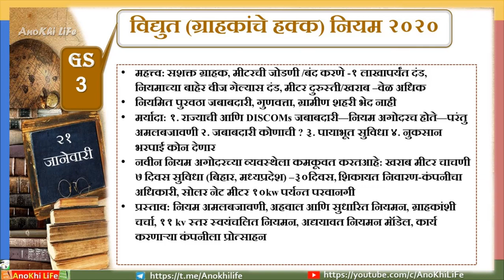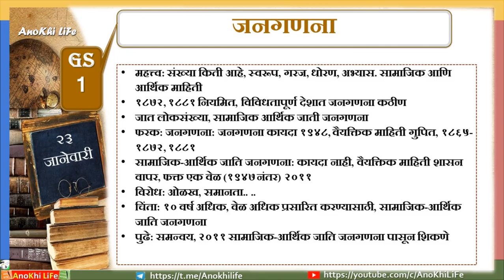Editorial Discussion in Marathi(संपादकीय चर्चा) 21- 23 January 2021The Hindu & Other, UPSC-MPSC Exam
नमस्कार मित्रांनो,
"संपादकीय चर्चा"(Editorial Discussion) या विशेष उपक्रमामध्ये(Program) तुम्हा सर्वांचे मनापासून स्वागत आहे. या विशेष उपक्रमामध्ये(Program) तुम्हाला द हिंदू(The Hindu), इंडियन एक्सप्रेस(Indian Express), लोकसत्ता (Loksatta) तसेच अन्य पेपर मधील संपादायिक माहिती मराठी(In Marathi) भाषामध्ये सविस्तर सांगितली जाईल. तसेच तुम्हाला मराठी लघु टिपण(Marathi Notes PDF File) पीडीएफ दिले जाईल. तुमची परीक्षा सुकर आणि सुसह्य करण्याचा आमचा प्रयत्न आहे. चला तर करूया सुरुवात.